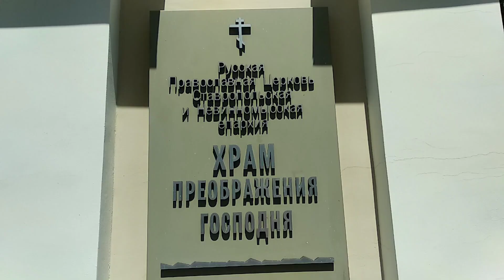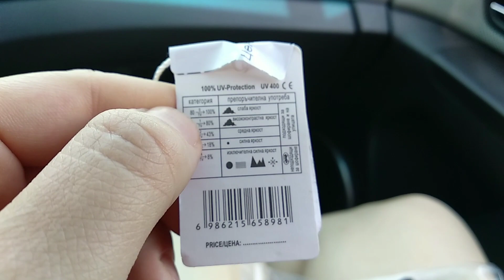в Храме Господня , женская одежда , мне плохо